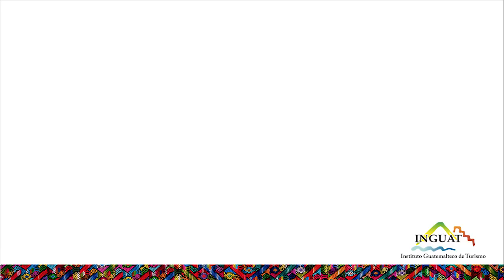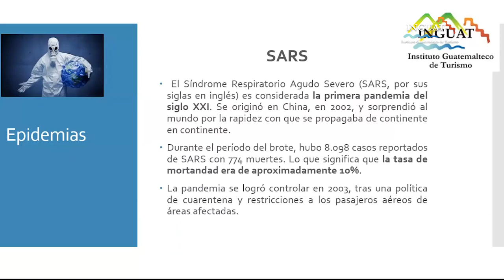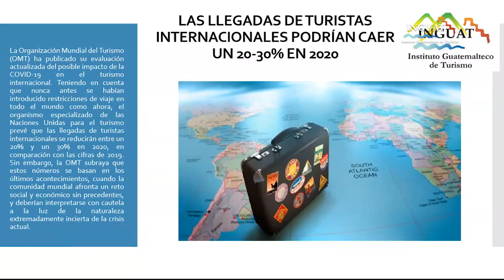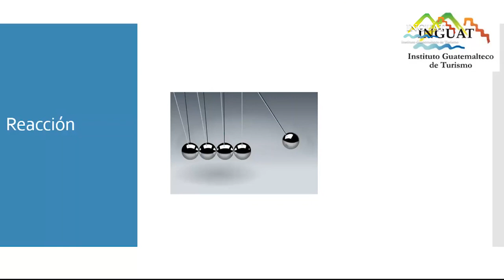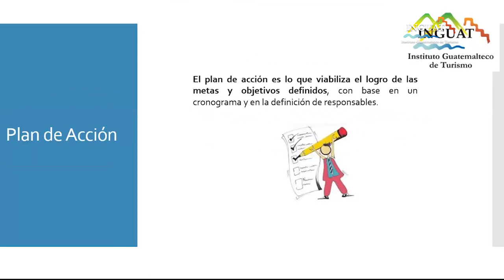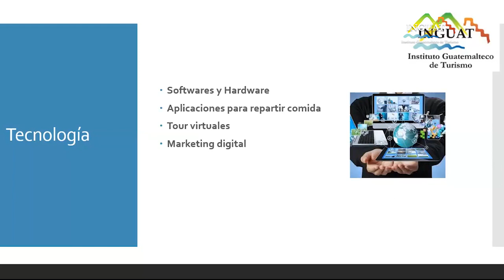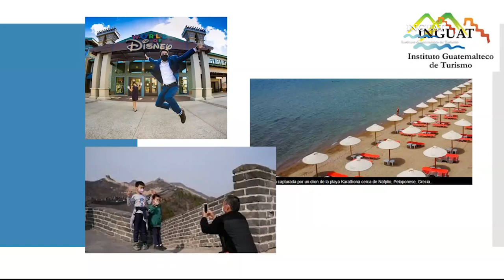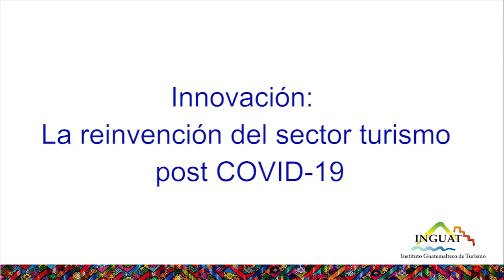Innovación La reinvención del sector turismo post COVID 19